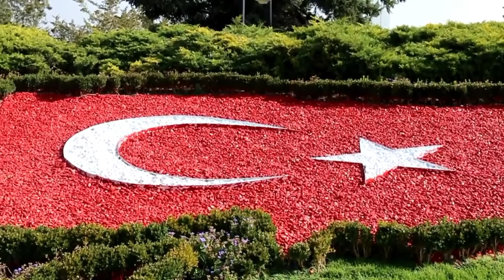Turkiga Oo Imaaraadka Ku Edeyay In Uu Dhibaato Kawado Soomaliya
Rashiid Diiriyeshiid